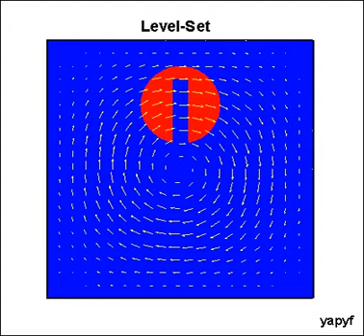2_3_4 2D REVERSAL SWIRLING ZALESAK - LS.avi